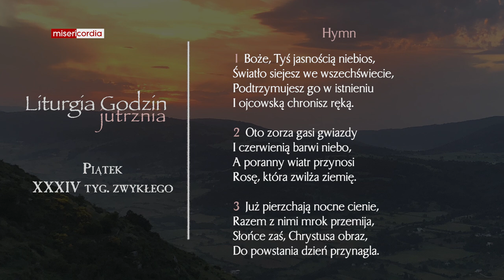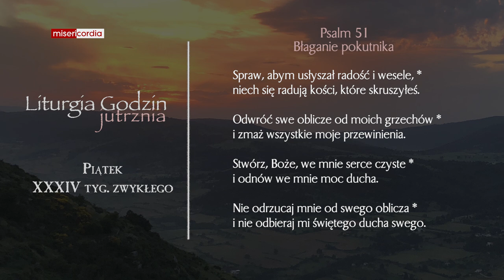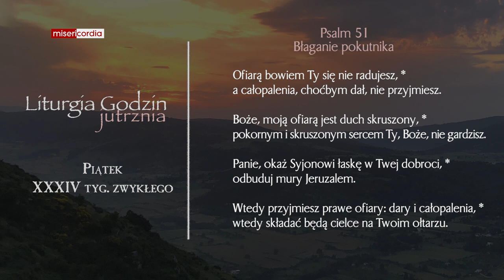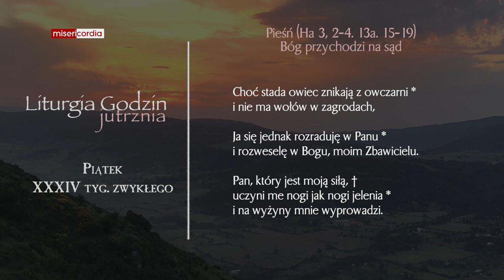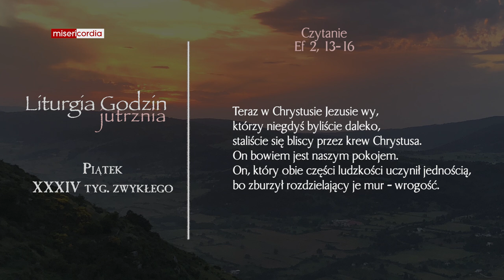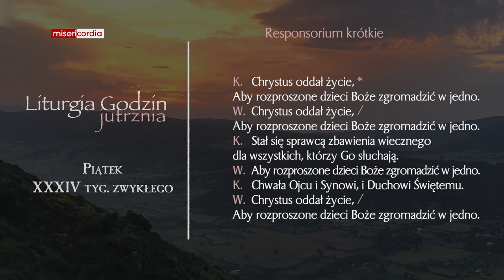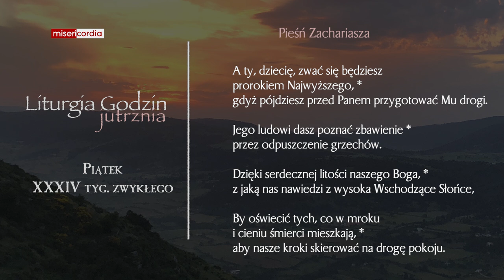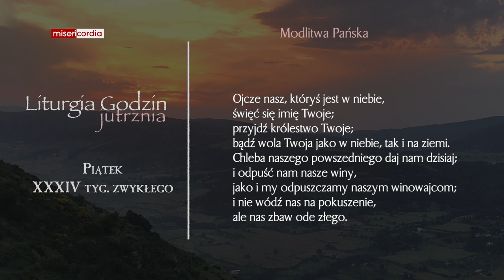Liturgia Godzin | Jutrznia | Piątek, XXXIV tyg. zwykłego